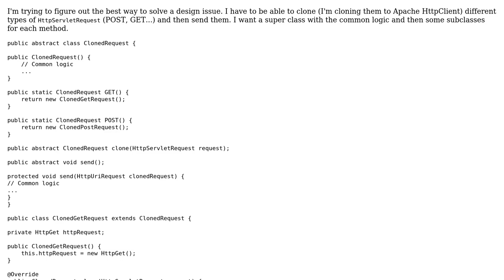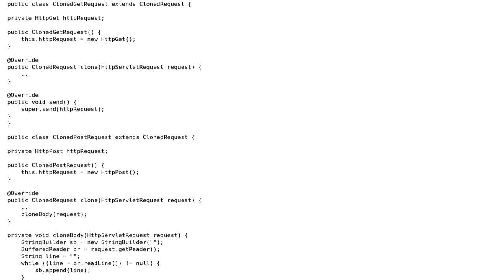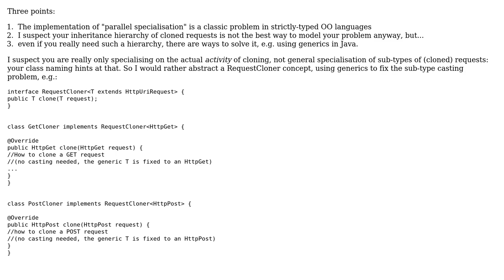Software Engineering: Pattern to share fields in inheritance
With thanks & praise to God, and with thanks to the many people who have made this project possible! | Content (except music & images) licensed under CC BY-SA | Music | Images & others | With thanks to user Cornel Masson user carcaret and the Stack Exchange Network Trademarks are property of their respective owners. You are responsible for your own actions.